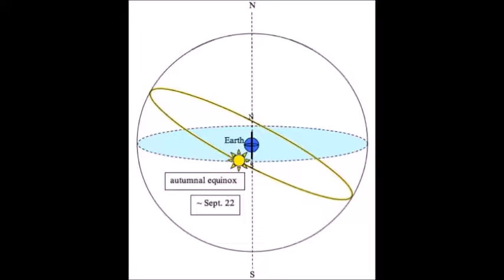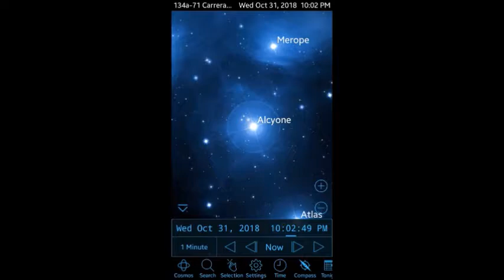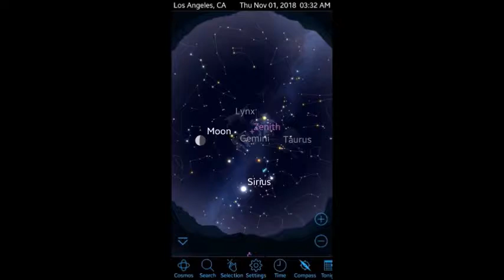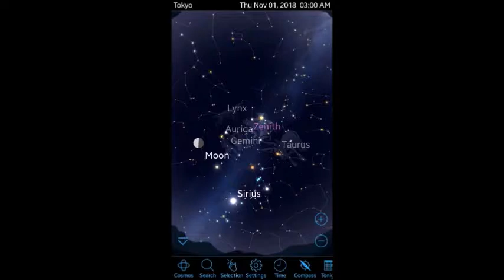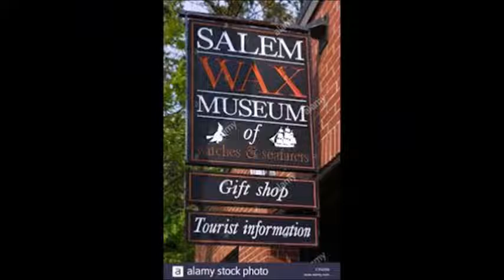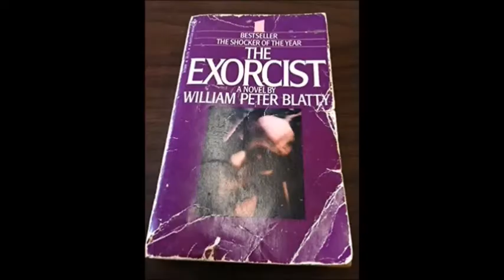Everything you need to know about Halloween | DANSnation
Here we show you the history of Halloween, along with its celebration in different countries, its astronomical roots and the best Halloween movies.